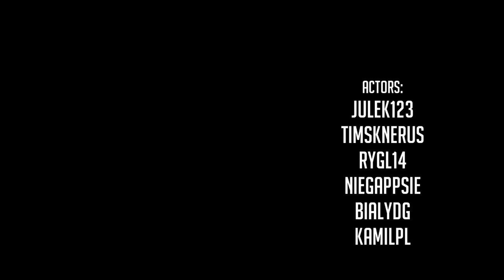[MONTAGE] Battlefield Play4free 3 - FULL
Here is ! New cool video!

30 seconds video = 3 days work
because this film is very accurate :)